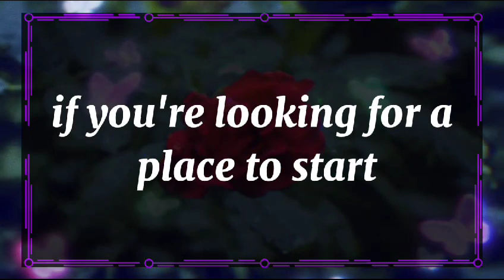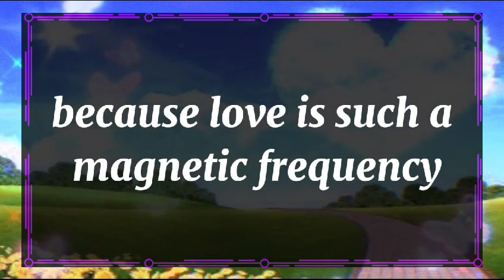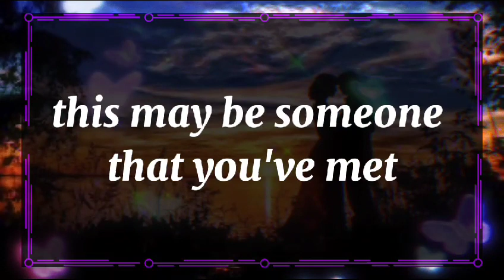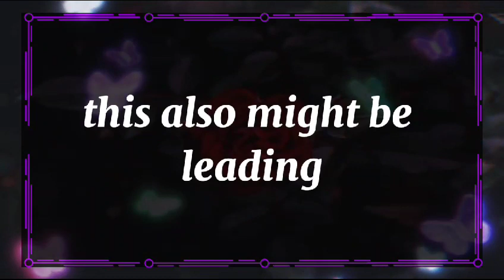😱Shocking!!! 💔😭 BELIEVE, TIME CHANGES EVERYTHING...🤫 dm to df twin flame reading